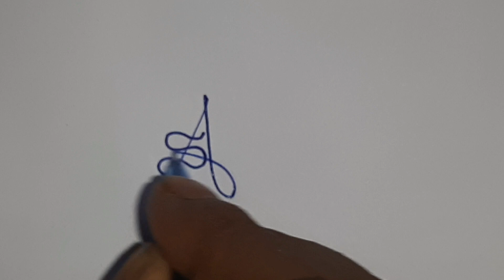How to signature your name | Autograph | Billinioare signature | Signature tips/tricks | Calligraphy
For paid signature what's app no 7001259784